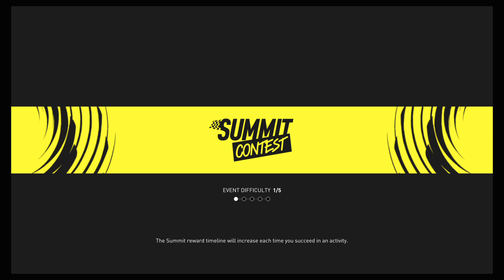THE CREW™ MOTORFEST. Lowrider Custom Summit - Impala Lowriding.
THE CREW MOTORFEST.   Lowrider Custom Summit - Impala Lowriding.
If u want a decent score I think level 3 difficultly is ok.